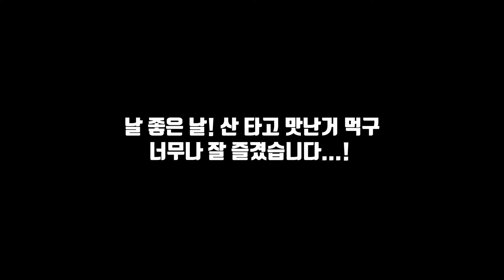주말마다 9000RPM으로 등산하는 수상한 남자들